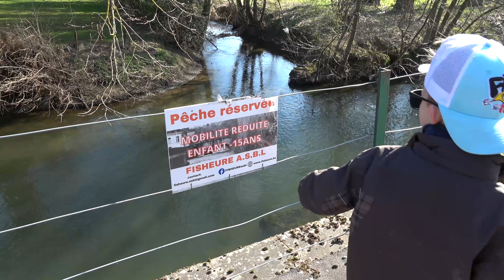8ANS - sa première TRUITE et GROSSE DECEPTION lors de l'ouverture en BELGIQUE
Il découvre la pêche à la truite en rivière et il ferre sa première truite aux leurres !
▬▬▬▬▬▬▬▬▬▬▬REGLES BUBULLE▬▬▬▬▬▬▬▬▬▬▬▬▬
Pour jouer au jeu de Bubulle, il faut :
1) liker la vidéo
2) écrire en commentaire le moment ou apparait Bubulle minutes + secondes ( exemple: Bubulle 10:45 )

25€ en chèque cadeau offert au plus rapide ( offert par Fishtique )
25€ en chèque cadeau offert a un commentaire que je vais tirer au hasard ( offert par Fishxplorer.com )

Le gagnant par rapidité sera annoncé en debut de la prochaine vidéo.
Les gagnants par tirage au sort seront annoncés le dernier jour de chaque mois à 20h en live sur youtube fishtique .

▬▬▬▬▬▬▬▬▬▬▬LES PARTENAIRES▬▬▬▬▬▬▬▬▬▬▬▬▬
-10% sur FISHXPLORER - code Fishtique10
-10% sur EURO-FLY - code Fishtique